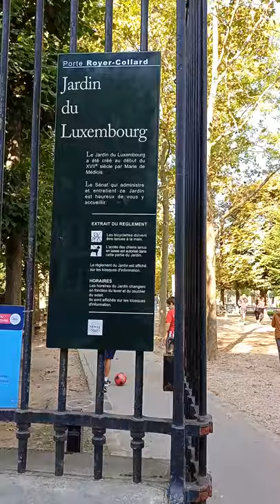Luxembourg Gardens || Jardin du Luxembourg || Paris, France